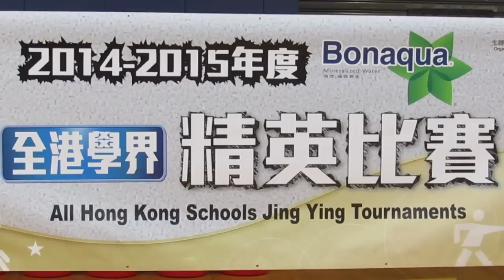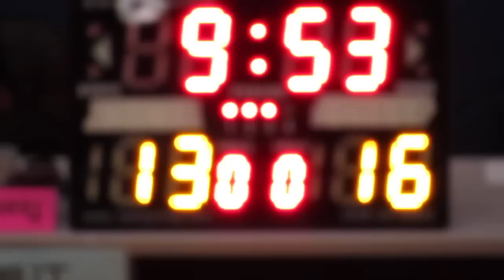滬江維多利亞vs崇真(2014.12.19.學界男子籃球精英賽)精華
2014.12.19.青衣體育館 13:15 滬江維多利亞(黑) 28:36 崇真(白)